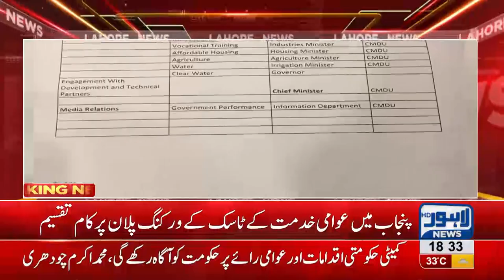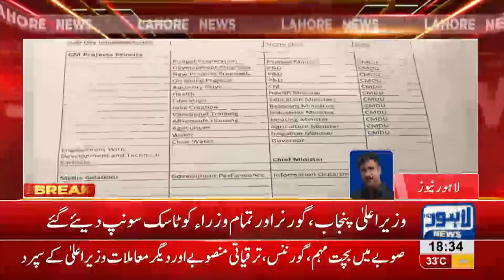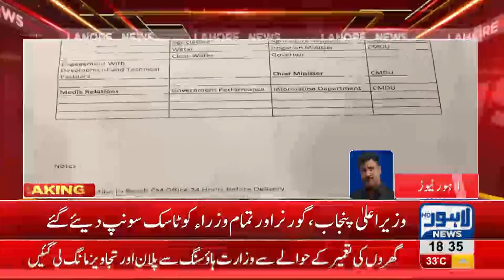Punjab Govt assigns special tasks to ministers regarding Social Welfare Scheme